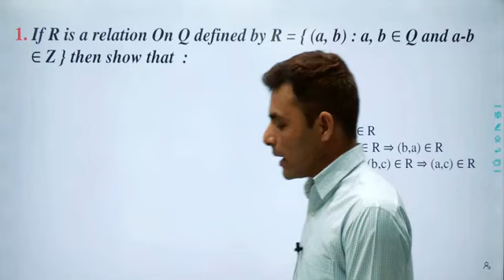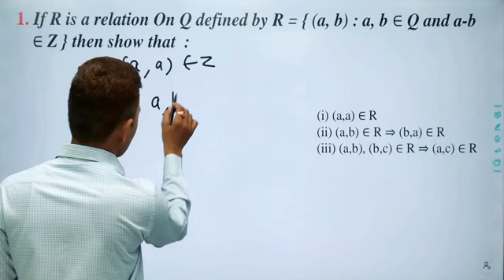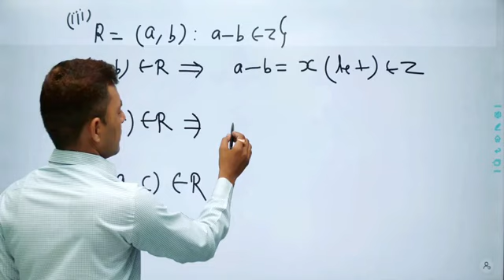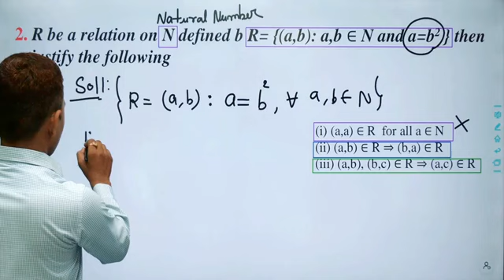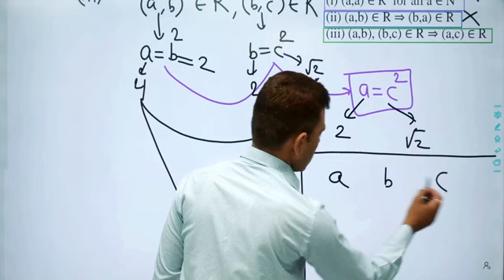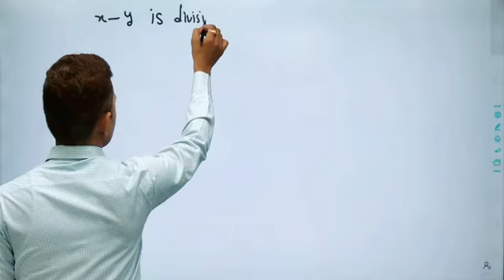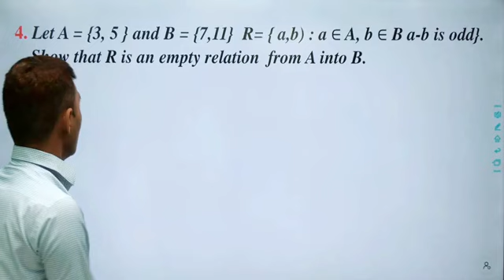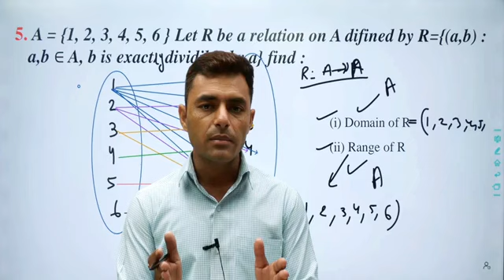RELATION PART 04